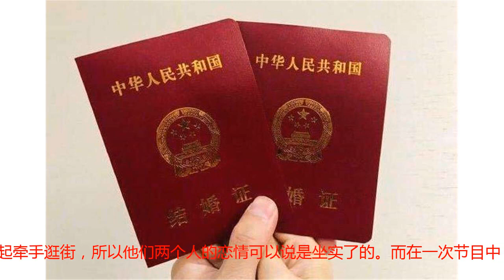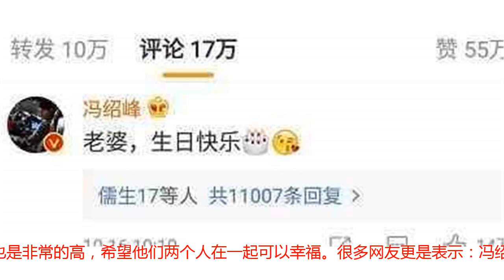赵丽颖宝宝诞生过后会退隐娱乐圈相夫教子?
今天要跟大家说的就是娱乐圈里的一个特大喜讯了。很多赵丽颖的粉丝们想必都知道今天是个特殊的日子，那就是赵丽颖的生日，而在赵丽颖的微博中更是爆出了她与冯绍峰的结婚照。想必很多网友们也都是非常惊讶的，在此之前其实就有很多网友怀疑两个人就已经有了恋情，而且也已经领证了。不过当时两个人却都矢口否认。所以在当时的时候，很多朋友们也都没有多想。但是在之前的时候却有很多的迹象证明了两个人已经在一起了。因为之前就有网上爆料称赵丽颖最近成功的原因，其实就是因为已经怀孕了。而且更是有网友拍到冯绍峰与他多次被网友偶遇，两个人经常一起牵手逛街，所以他们两个人的恋情可以说是坐实了的。而在一次节目中，冯绍峰被问什么数字最好？冯绍峰当时就说出了赵丽颖的生日可以说种种的迹象，两个人恋情可以说是非常的甜蜜了，而在很多时候真的被网友拍到，两个人常常在外购物，同框照频频流出，我想他们两个人也真的是要瞒不住了，可能也正是想等到今天这个特殊的日子里，公布两个人的结婚照才是更有意义的吧。不过不得不说的就是在之前有网友拍到赵丽颖吃饭的时候，小腹微微隆起的照片。那个时候就有很多网友猜测两个人已经结婚，而且“有情况”！不过当时因为工作人